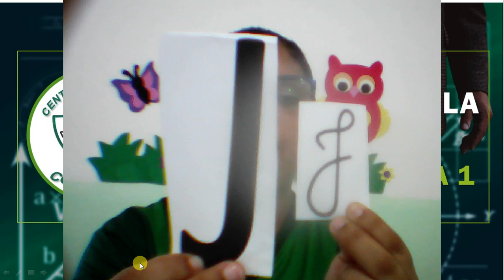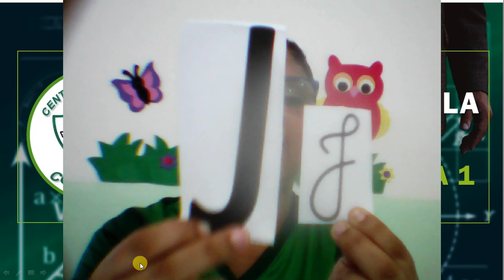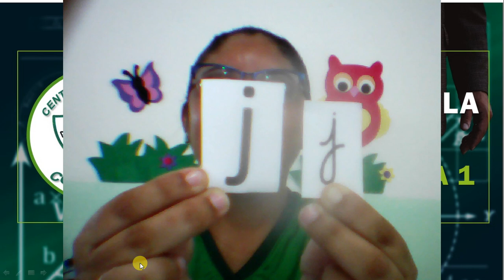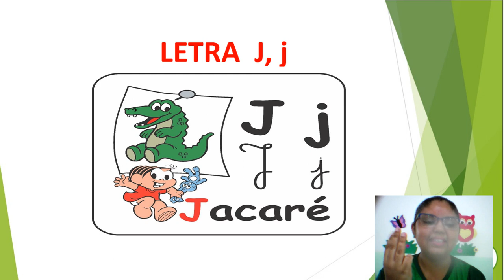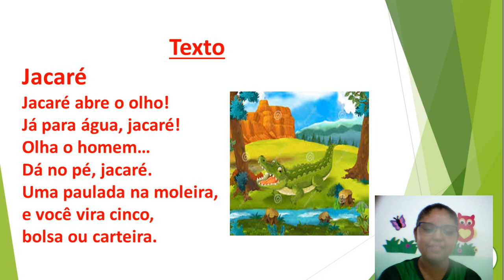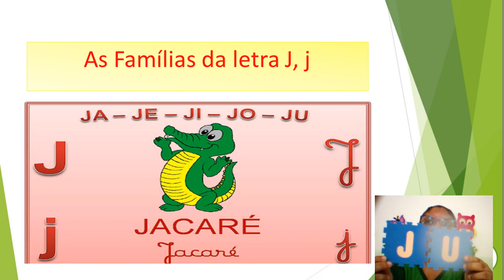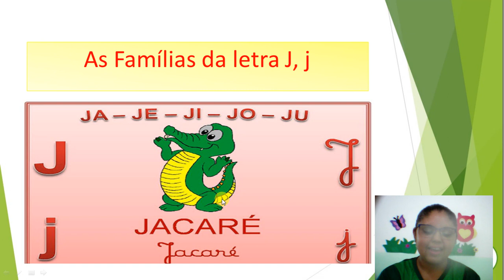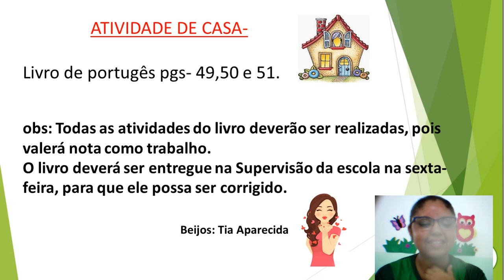1º ANO - AULA 1 - PORTUGUÊS